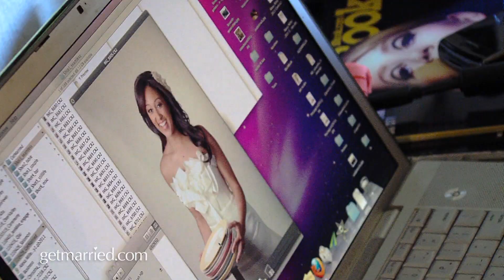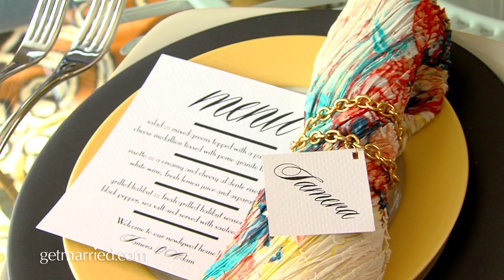Get Married Magazine Fall 2011 Cover Shoot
Go behind the scenes of Get Married Magazine fall cover shoot as it takes place in LA with actress Tamera Mowry. Get your free issue by signing up